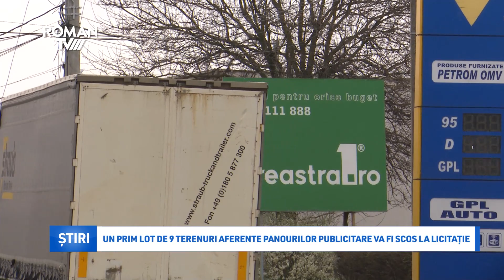Un prim lot de 9 terenuri aferente panourilor publicitare va fi scos la licitație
În ședința Consiliului Local Roman de joi, 30 martie, pe ordiena de zi se regăsește un proiect care prevede  aprobarea documentației de atribuire a contractului de închiriere prin licitație publică a unor terenuri ce aparțin domeniului public al Municipiului Roman, în vederea amplasării de panouri publicitare. Evident, vorbim despre terenurile de câte 1 mp, ale căror licitații s-au oprit în ianuarie 2022, în urma unei contestații depuse de către unul dintre participanți, pe motiv că documentațiile aferente organizării acestora ar fi prezentat mai multe anomalii. După ce subiectul a fost tărăgănat mai bine de un an, în cele din urmă 9 astfel de terenuri se pregătesc să treacă prin această procedură, din cele 70 existente în tot orașul. Edilul Romanului a declarat că aceste terenuri vor fi scoase la licitație pas cu pas.